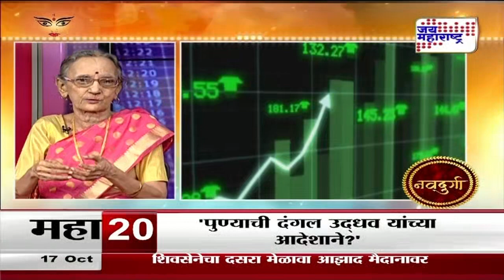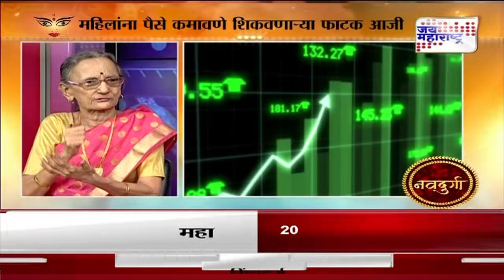Navdurga । फाटक आजींचा 'शेअर बटवा'